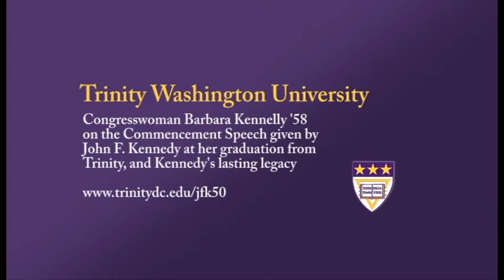JFK Remembered | Rep. Barbara Kennelly | Trinity Washington University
Former Congresswoman Barbara Kennelly '58 on Kennedy's speeches at Trinity, getting to know Kennedy in the White House, his death and his legacy.